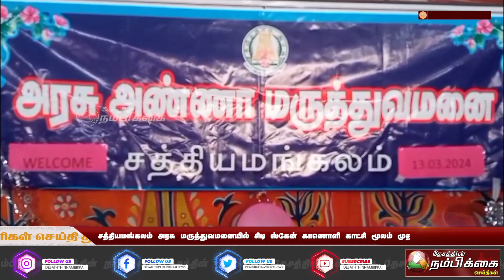சத்தியமங்கலம் அரசு மருத்துவமனையில் சிடி ஸ்கேன் காணொளி காட்சி மூலம் முதல்வர் திறந்து வைத்தார்